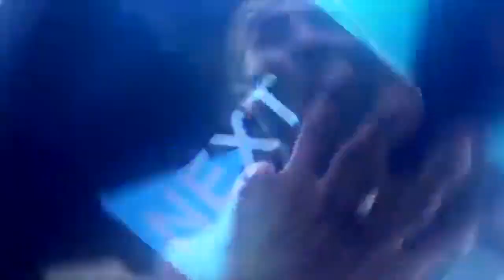RONNIE 2K SON GETS TROLLED LIVE ON STREAM!!! I MADE HIM CRY!!!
WET JUMPSHOT FOR STRETCH BIG IN REAL LIFE, PLAYGROUND IN REAL LIFE NBA2K18,90 OVERALL REACTION NBA2K18, 91 OVERALL REACTION NBA2K18, 92 OVERALL REACTION NBA2K18, 93 OVERALL REACTION NBA2K18, 94 OVERALL REACTION NBA2K18, 95 OVERALL REACTION NBA 2K18, 96 OVERALL REACTION NBA2K18, 97 OVERALL REACTION NBA2K18, 98 OVERALL REACTION NBA2K18, 99 OVERALL REACTION NBA2K18, FIRST 99 OVERALL NBA2K18, BEST JUMPSHOT NBA2K18, BEST GREEN JUMPSHOT NBA2K18, GREEN JUMPSHOT NBA2K18, My Career, 99 overall, chris smoove, best dribble combos nba 2k17, dribble god mixtape, lsk, nba 2k17 best sharpshooter player build, nba 2k17 double rep weekend, nba 2k17 demigod glitch, nba 2k17 kobe between the legs dribble spam, best rhythm dribble in nba 2k17, nba 2k17 animation glitch, best dribble moves in nba 2k17, how to speedboost with a sharpshooter, nba 2k17 ultimate dribble tutorial, prettyboyfredo, nba 2k17 mt dew tournament, nba 2k17 best dribble moves, prettyboyfredo is the king of rivet, solluminati has dirty dreads, soluminati is the king of sunset, shooteveryone is my dad, chris smoove is my grandpa, swante is my senpai, i have the best dribble moves in nba 2k17, no one can guard me, i have the best jumpshot in nba 2k17 that it will make you wet, how to get automatic greenlights in nba 2k17 mypark, prettyboyfredo exposed, Free LSK, clout machine, prettyboyfredo fake pranks, patch 7, mt. dew tourney99 % OF PARK PLAYERS AVOID THIS COURT* RELASING MY DRIBBLE MOVES FINALLY..